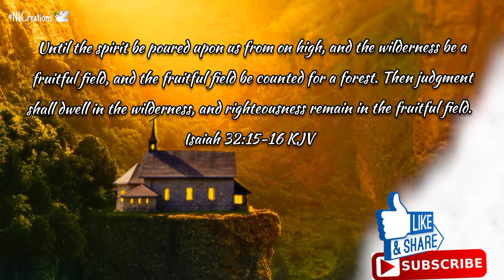Verse of the day Watsapp status Isaiah 32:15-16 Jesus Kannada holy verses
Isaiah 32:15-16